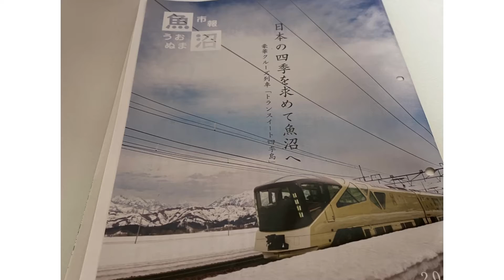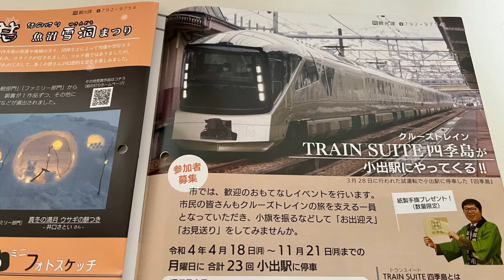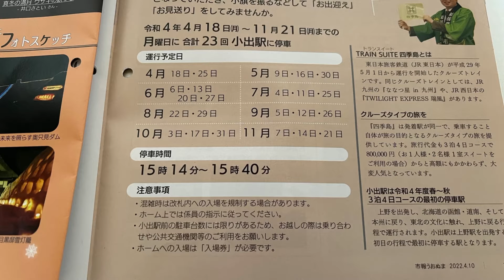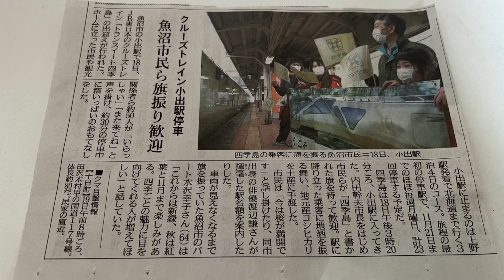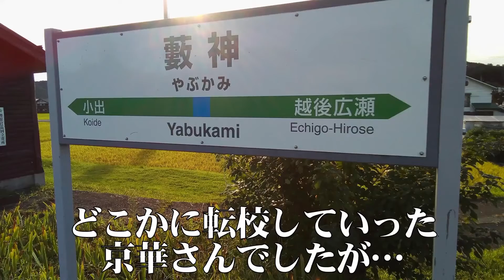週刊お茶ンネル通信 4月23日号 豪華クルーズトレイン 四季島 が小出駅に停車するようになりました そして、あのチャンネルにも言及！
皆様　　東北田舎ランドじゅんちゃんを応援しましょう！